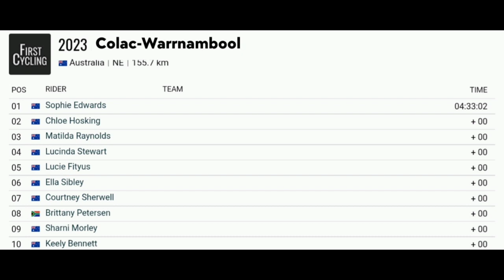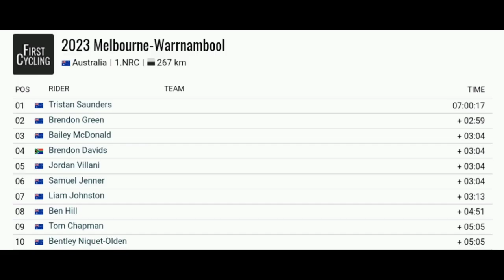Sophie Edwards Wins | 2023 Warrnambool Classic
Sophie Edwards Wins | 2023 Warrnambool Women's Cycling Classic

Sophie Edwards was quoted saying  "I stayed in the saddle as long as I could. Seeing the other girls already starting their sprints I felt confident that as soon as I hooked out of the saddle and really gave a kick, I’d be able to finish it off to the line. To be honest I am just shocked. I hoped it would happen today but I didn’t really believe it until I was over the line. I have to thank every single girl on this team. I did not touch the wind the entire race. I hid in the bunch, I saved my legs. The girls rode super aggressively and then set up the finish exactly how we wanted it so I am super impressed and proud to be a part of this team."
Classification

1 Sophie Edwards 04:33:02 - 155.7km
02 AUS Chloe Hosking  + 00
03 AUS Matilda Raynolds  + 00
04 AUS Lucinda Stewart  + 00
05 AUS Lucie Fityus  + 00
06 AUS Ella Sibley  + 00
07 AUS Courtney Sherwell  + 00
08 RSA Brittany Petersen  + 00
09 AUS Sharni Morley  + 00
10 AUS Keely Bennett  + 00

Music
1.
2. Splice app (GoPro)
Upcoming events
Tread Worn Journeys 體育頻道
فقي قناة الرحلات البالية الرياضية
ट्रेड वॉर्न जर्नी स्पोर्ट्स चैनल
Banda de rodadura gastada Journeys Sports Channel
Tread Worn Journeys Chaîne sportive
ট্রেড ওয়ার্ন জার্নিস্ স্পোর্টস চ্যানেল
Спортивный канал Tread Worn Journeys